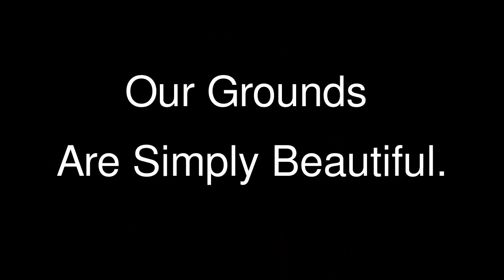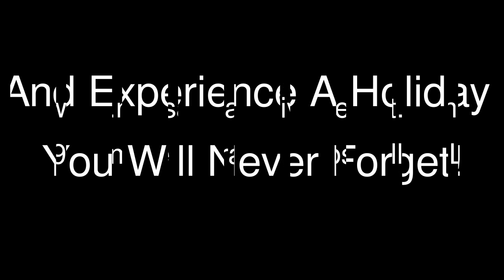Noosa Village River Resort - Sunshine Coast Queensland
Noosa Accommodation, Sunshine Coast Queensland

Noosa village River Resort is renowned for having Noosa's warmest winter pool at a temp of 31 degrees, there is simply no better holiday destination to escape the winter chill.

Situated on the beautiful Noosa River is one of the Sunshine Coast's most sought after resorts and has long been recognised as a Noosa family favourite. Noosa Village River Resort offers affordable 1 & 2 bedroom holiday apartment accommodation perfectly located on the Noosa River in Noosaville.

Whilst viewing our site and just what we have to offer, be sure to read just a few testimonials below.

The Resort is ideally positioned for our guests to take advantage of the many and varied activities, tours, restaurants and cafes, you will just love our fantastic location directly across from the Noosa River.

Known as 'The Golden Mile', Gympie Terrace has been transformed to allow riverside walks, bike riding, children's playgrounds and covered barbeque areas, or just a place to sit and watch the river activities, and the sunsets. Fish from the sandy shores, or swim in the clear waters of the Noosa River.

Take the Noosa ferry to Hastings Street and Main Beach and be sure to join resident manager Michael on board our 6m Pontoon for an unforgettable experience gently cruising the Noosa River and canals, taking in some of the Sunshine Coast's most beautiful homes. (Enquire at time of booking)

Noosa Village River Resort boasts beautiful shaded walkways, tropical gardens, large heated swimming pool, spa, sauna and full sized tennis court. It also has a children's wading pool, and a covered barbeque area... What more could you ask for?

If you've worked hard for your holidays this year come and relax by the fabulous Noosa river in quality, affordable, self-contained accommodation and find out for yourself why so many of our guests come back year after year